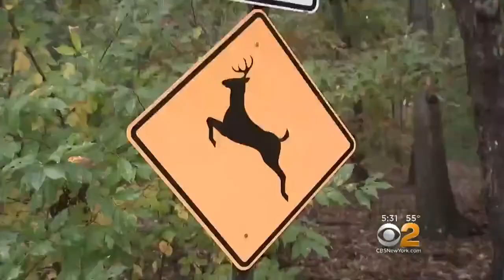Smithtown Residents Complain About Deer Hunter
They filed the complaint when he took deer population control into his own hands. CBS2’s Jennifer McLogan reports.